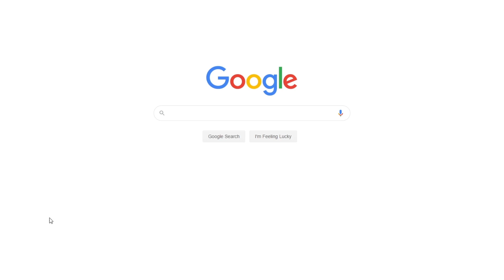Napoleon Bonaparte and Its Revolutions | Free Essay Example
📝 Napoleon is among the most renowned leaders in the world due to his conquest and abilities. During his lifetime, Napoleon was able to achieve great success in his leadership. Napoleonic revolutions led to the stability of France through the creation of measures that brought social change to the country.

📑 Paper type: Essay
📖 Pages: 3
🔠 Words: 965
📚 Subjects: History, Historical Figures
⚙️ Language: 🇺🇸 English

🔎 Works Cited:
Dugdale-Pointon, T. “Napoleon Bonaparte (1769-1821)”. 2006. Web.
Holmberg, Tom. “Napoleon and the French revolution.” Napoleon Bonaparte internet guide. 2008. Web.